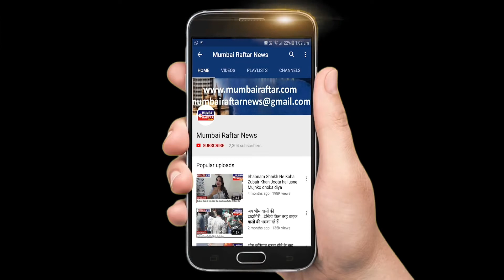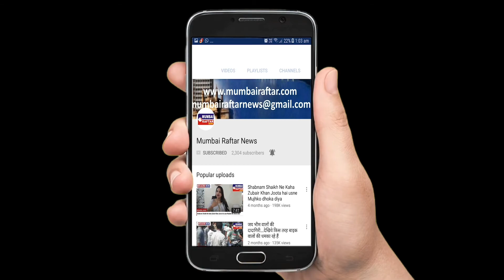Shraddha Kapoor Spotted Krome Studio At Bandra